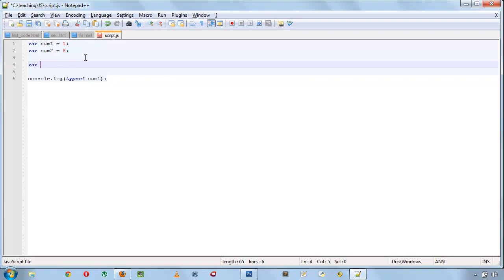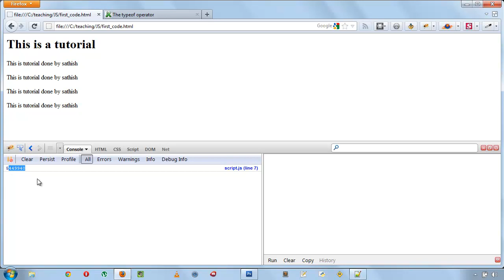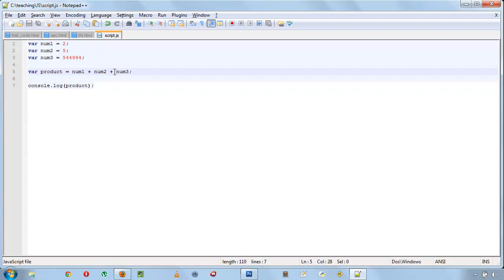13 JS Number - Tamil Tutorial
இந்த வீடியோ-வில் நான் javascript-இல் எண்களை எப்படி உபயோகிப்பது, என்பதை பற்றி பார்போம்.